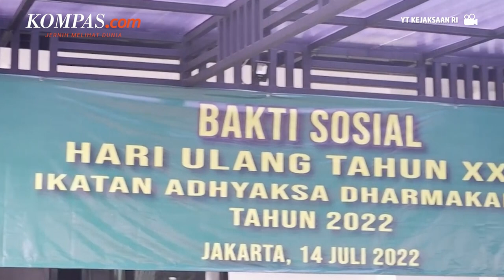Jaksa Agung Ancam Copot Pegawai yang Pamer Harta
Jaksa Agung Republik Indonesia Sanitiar Burhanuddin mengimbau agar anggota Ikatan Adhyaksa Dharmakarini (IAD) menerapkan pola hidup sederhana.
Pesan Sanitiar tersebut disampaikan oleh Wakil Jaksa Agung Sunarta pada Selasa (7/3/2023).

Sementara Wakil Jaksa Agung pun turut mengingatkan bahwa gaya hidup seorang istri dapat memengaruhi perilaku suami.

Sunarta pun mengimbau agar ibu-ibu IAD tidak menggunakan perhiasan secara berlebihan.
Pasalnya anggota IAD harus berempati dengan kondisi masyarakat saat ini, selain itu mereka harus mengajarkan anggota keluarga bahkan anaknya untuk hidup dengan sederhana.

Penulis: Rahel Narda Chaterine
Penulis Naskah: Dariz Kartika
Narator: Dariz Kartika
Video Editor: Abdul Azis
Produser: Ira Gita Natalia Sembiring